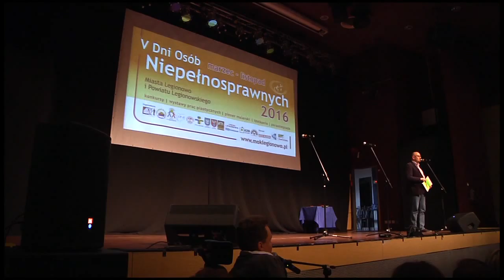Dni Osób Niepełnosprawnych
Przegląd Twórczości Osób Niepełnosprawnych – rozstrzygnięcie konkursów